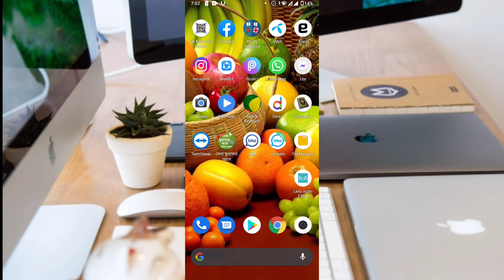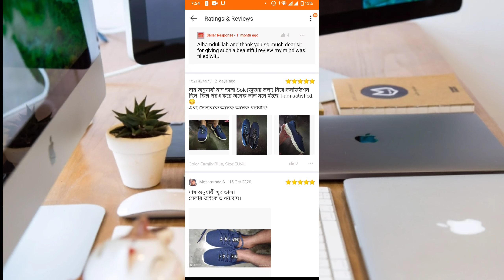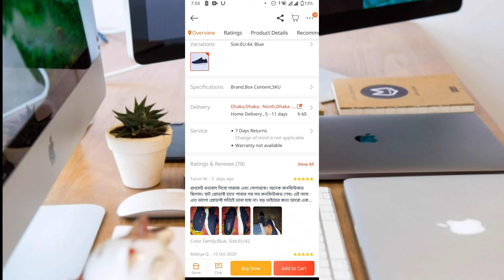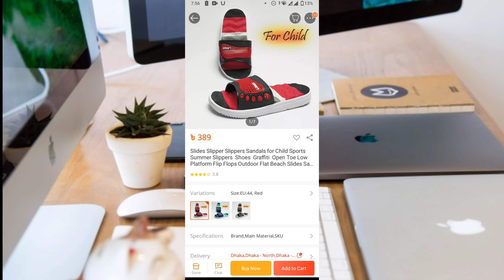Daraz থেকে পণ্য কিনে আর প্রতারিত হবেন না । Daraz online shoping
daraz bangladesh, daraz app, daraz onlin shoping bd, bd daraz
Request to watch the next video,